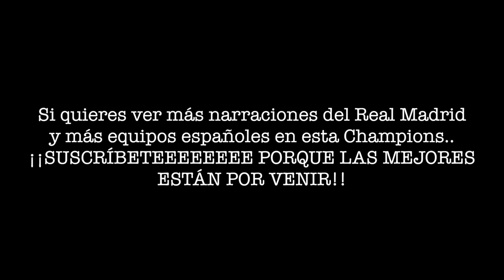PSG 1-2 Real Madrid | Así lo narró Manolo Lama en Tiempo de Juego | COPE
El Real Madrid conquistó el Parque de los Príncipes en una noche para el recuerdo.